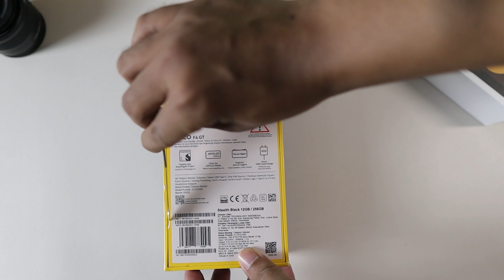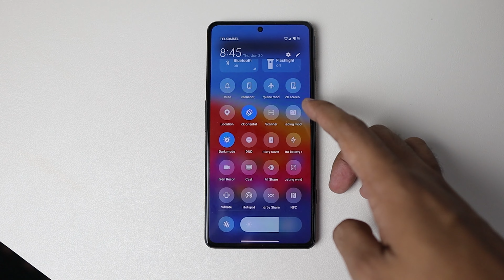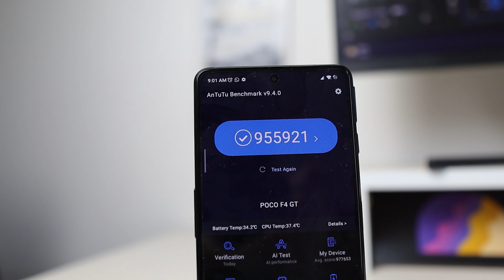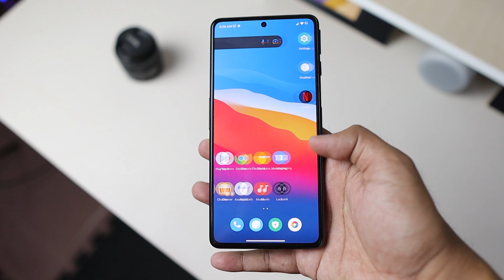7 Aspek Yang membuat F4GT Spesial!!!